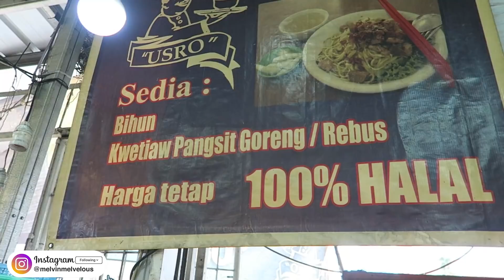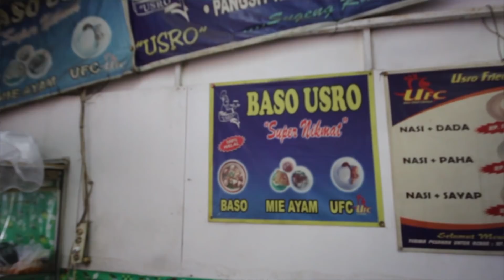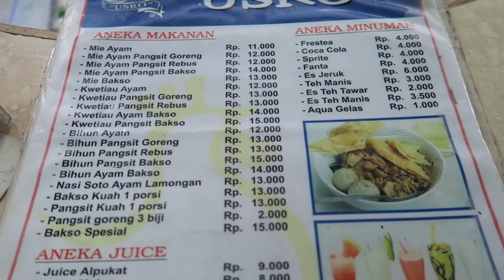PADAHAL MESEN NYA BANYAK!! TAPI MALAH GAMAU DIBAYAR!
Jadi kali ini gw mau cobain mie ayam yang di rekomendasiin dari viewers gw,kalau gw harus cobain mie ayam usro. Disini bukan cuma jualan mie ayam aja ,ada bihun,kwetiaw dan bakso,menurut gw disini yang paling enak itu si kwetiaw nya dan textur dari mie ayamnya itu lembut banget dia pake mie jenis kriting gitu jadi pas di makan rasanya lembut banget,dan untuk pangsit rebus,pangsit goreng,dan baksonya itu biasa aja ga ada yang spesial,jadi dari pada kalian kepo sama rasanya langsung aja cobain langsung. Salam

Location
Mie Ayam Bakso Pak Usro :
Jl. Pamulang Raya No.5-6, Pamulang Bar., Kec. Pamulang

Manager : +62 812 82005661 (azham)